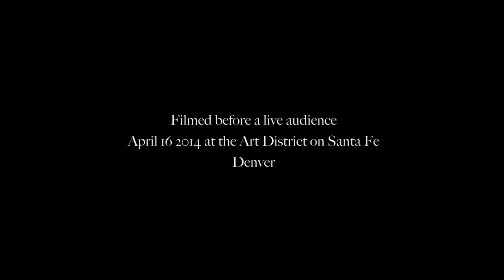"Transition Theater" Live at the Art District on Santa Fe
The developing Transition Theater is based in Denver. This evolving group of artists is creating beautiful contemporary performances based on the theme of spiritual awakening. Merging ambient live music with film and interpretive dancers, the Transition experience is emotional, intimate, uplifting and on the wave of the new conscious movement in the arts.
Spritual Avant-Garde